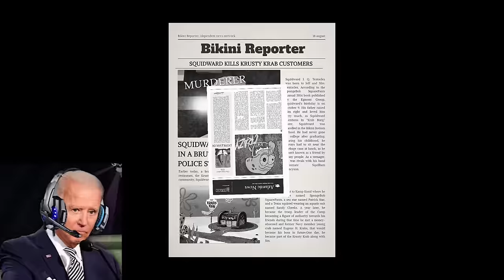US Presidents Play Spongebob Horror Game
US Presidents Play Sinister Squidward
What if Joe Biden, Donald Trump and Barack Obama plays US Presidents Play Sinister Squidward the Spongebob horror game.